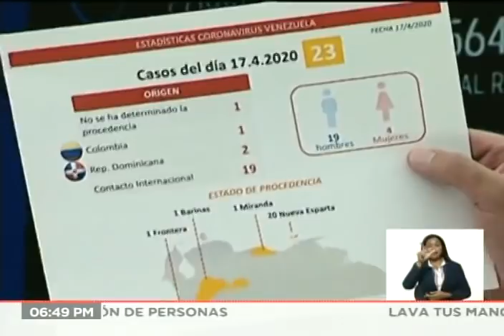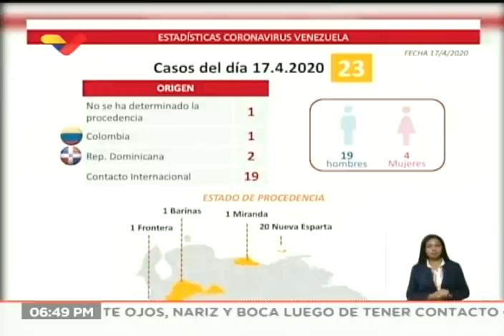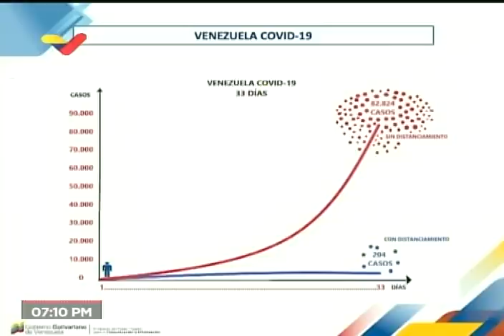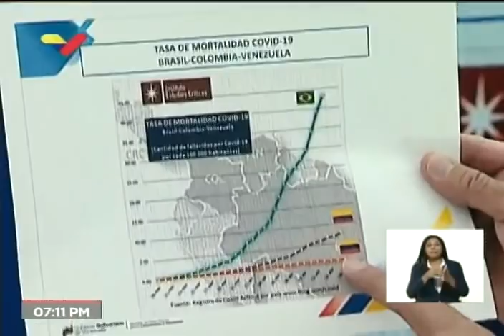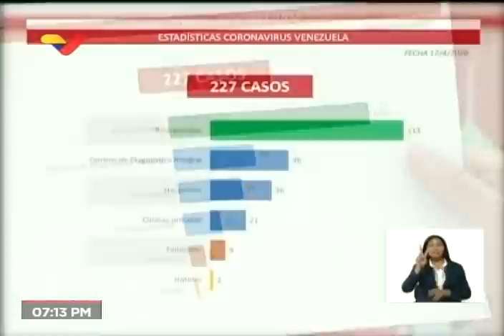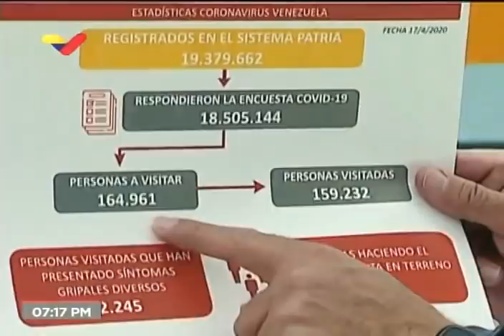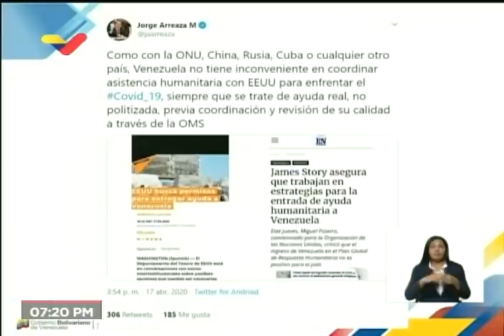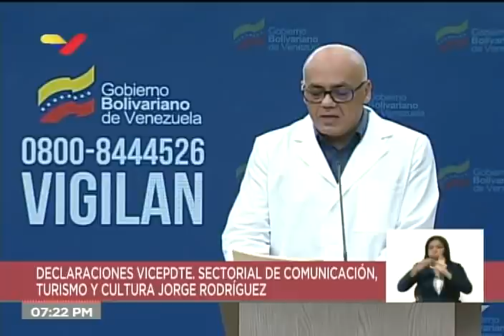Reporte Coronavirus Venezuela, 17/04/2020: Escuela de béisbol viola cuarentena y causa 20 casos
En total, 23 nuevos casos de coronavirus Covid-19 fueron reportados este 17 de abril de 2020 por el vicepresidente de comunicación de Venezuela, Jorge Rodríguez. 20 de ellos se produjeron en la isla de Margarita, estado Nueva Esparta; se trata de trabajadores y participantes de una escuela de béisbol infantil y juvenil, quienes violaron la cuarentena social decretada por el ejecutivo el pasado mes de marzo. El director de la escuela fue pasado al Ministerio Público por instrucciones del Presidente Nicolás Maduro. El gobierno venezolano anunció el confinamiento de dos municipios del estado Nueva Esparta.